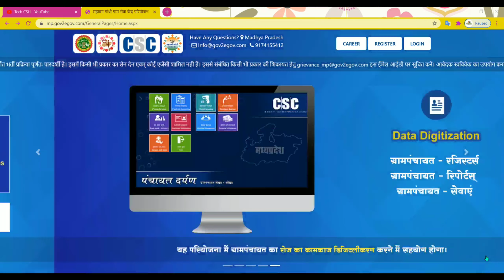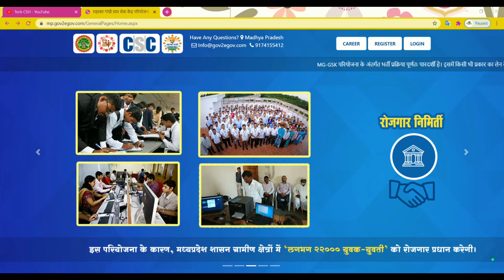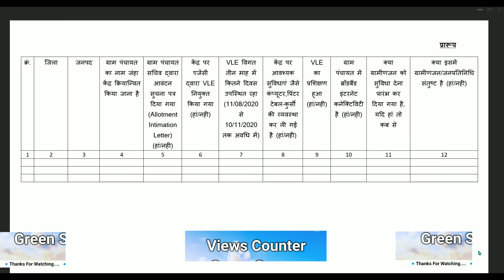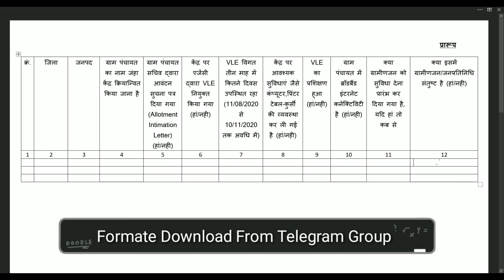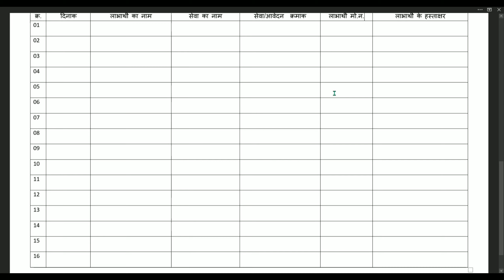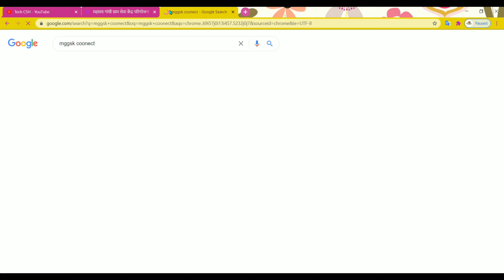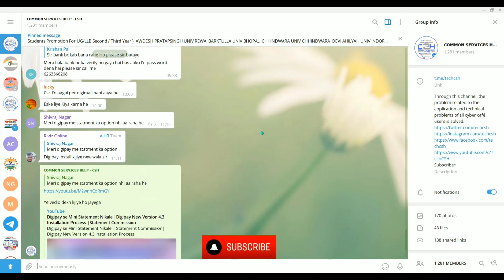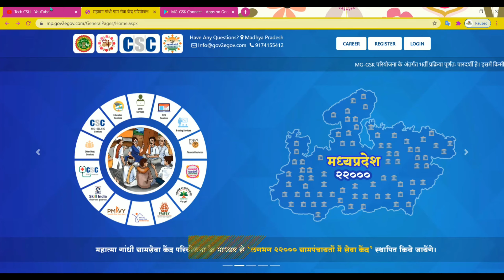mggsk salary Process | पंचायत सखी/वी.एल.ई सैलेरी के लिए क्या करे ? Mahatma Gandhi Gram Sewa Kendra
Welcome to TECH CSH ( Common Service's Help )  ! Through this channel, you are given information about the online application of MP Online and Common Service Center and other portals, as well as the solution of technical problems with other government planning vacancies, through this channel in a practical way, through this channel you will be given video Will be shown in.

CSC RAP EXAME | CSC TEC | CSC BCC COURSE | CSC CSPBC COURSE | CSC INS INSURANCE ANSWER PDF DOWNLOAD ON- CSH ACADEMY :